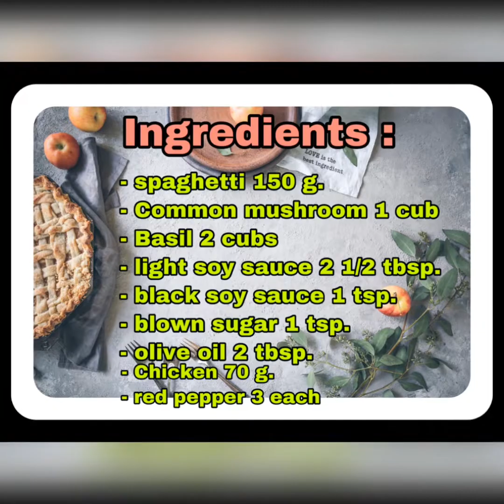Chicken spaghetti, stir-fried with Basil